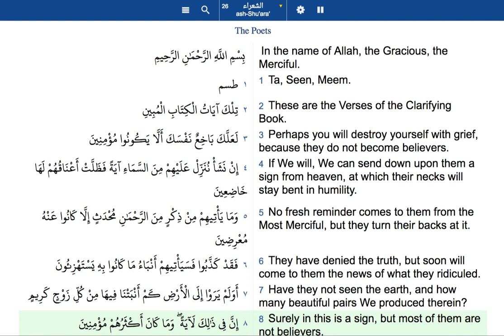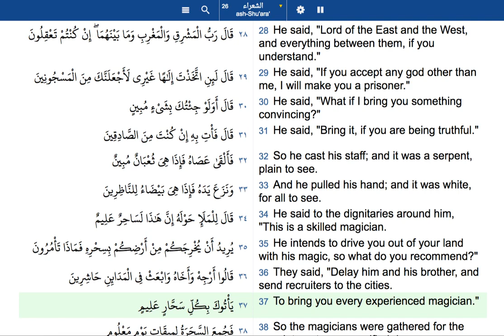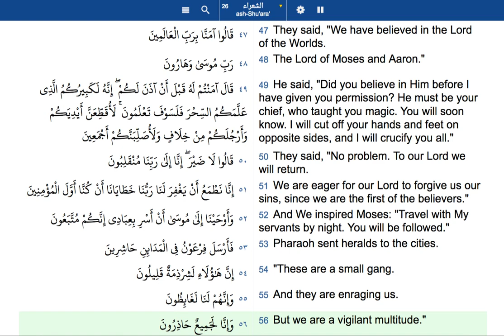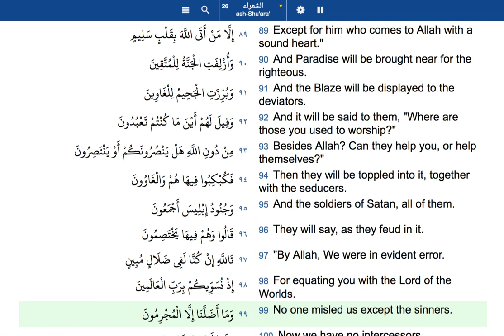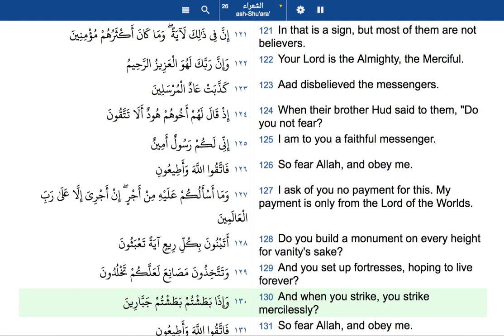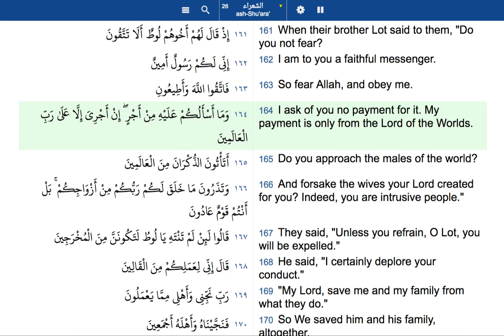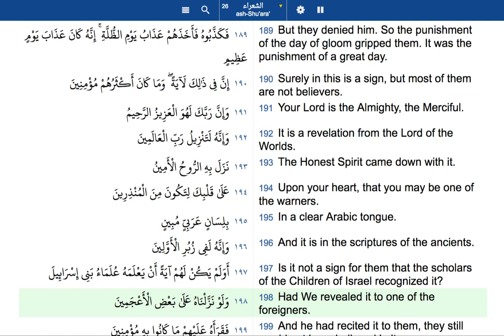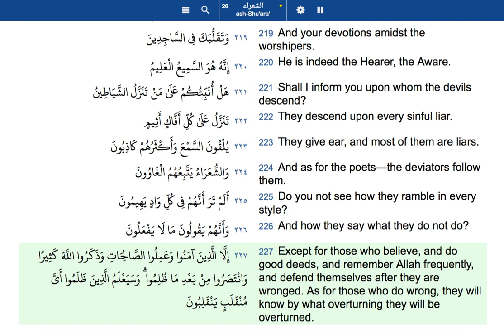The Holy Quran 26 Surah Ash Shu'araa The Poets English translation and transliteration